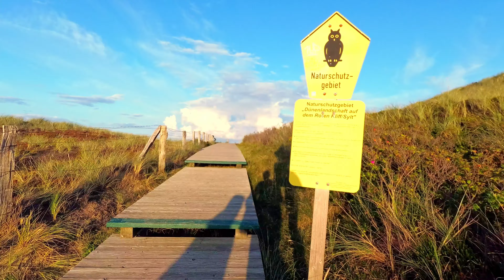Virtual Scenery Treadmill Workout Along the North Sea Beach Dunes at Sundown - The Red Cliff on Sylt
Enjoy an unintrusive, speed adjustable 2.3km long virtual walk at sundown. Use it as fitness motivation for your treadmill walk or run, or your elliptical- or crosstrainer fitness program.

The location of the video is the Red Cliff on the north sea island Sylt in germany.

Listening to your own preferred kind of music during workout is recommended.

This video has been recorded with a constant cadence of 120 steps per minute to work well with pace adjustments to your personal preferences. You prefer a run over a brisk walk? Pause the video at the beginning and use the advanced settings of the youtube-videoplayer to change the video speed in 5% increments, with each increment adding another six steps per minute.

Normal speed is a brisk walk.

110% speed is great for power walking.

135% and more is a good choice for a virtual trail run.

Dividing your desired number of steps per minute by 120 will return the factor to use.
E.g., if you prefer a running speed of 168 steps per minute instead of a fast walk, the factor would be 164/120 = 1.37